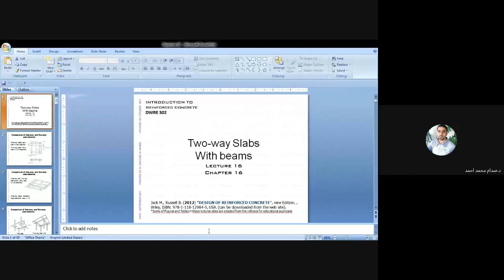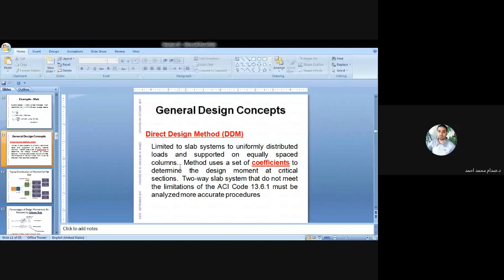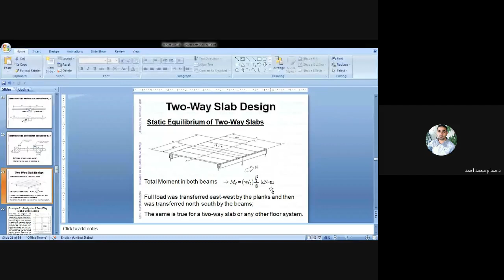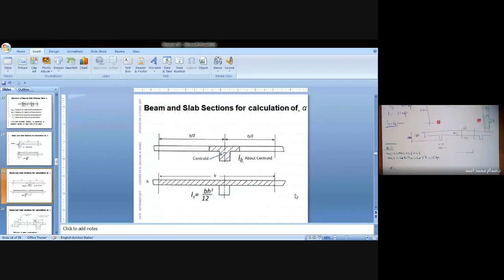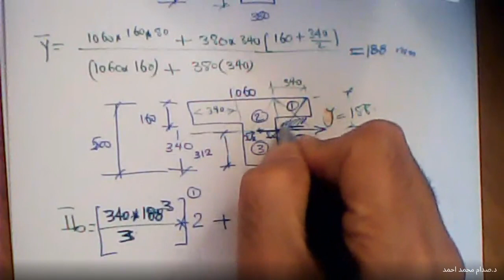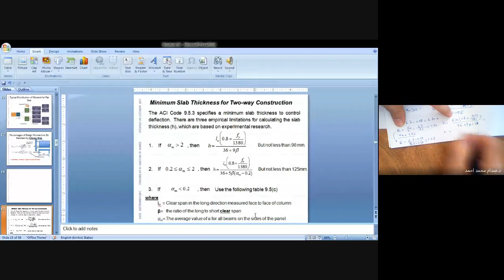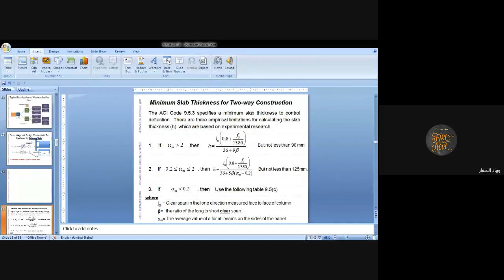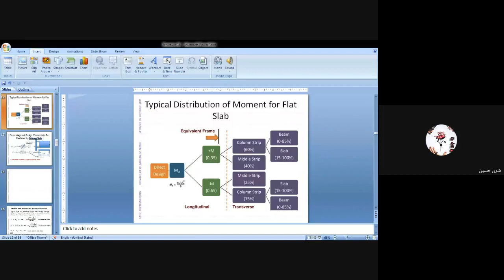Two ways slab Design Part 1/Dr. Saddam M AHMED